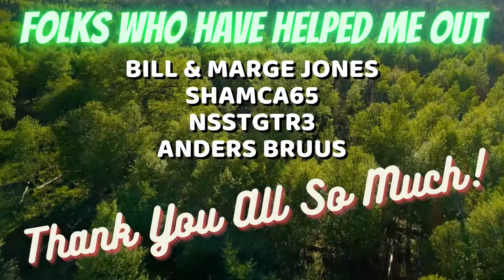Dave Mason & The Quarantines - Feelin' Alright | NEW Classic Rock REACTION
G'day, folks, I'm back with my reaction to another new classic rock song.

These are reaction videos of myself groovin to GOOD NEW Classic Era style Rock.

Trying to expose the new young bands to my fellow Boomers and GenX. For the Millennials and Zoomers am exposing you to the Classic Rock Era bands making new music today. And maybe new bands you might have missed.

And who knows maybe a surprise or three with tunes from before Y2K  ;)

I grew up during the '60s, '70s and 80's so I KNOW what good rock and roll is. ;)

So let's get at er.

LONG LIVE ROCK!

If you'd like to request a song/album or show support to my channel, you can now do so by going here: